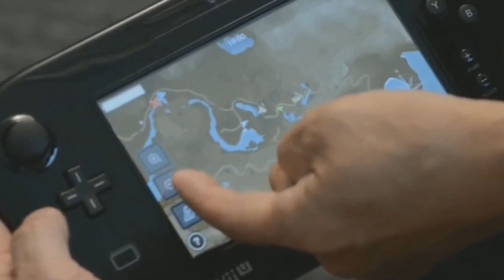Zelda Wii U is DELAYED!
It's happened -Just like Twilight Princess and Skyward Sword... Zelda Wii U's delayed.

Thanks to Gamexplain for the cropped Zelda Wii U footage.